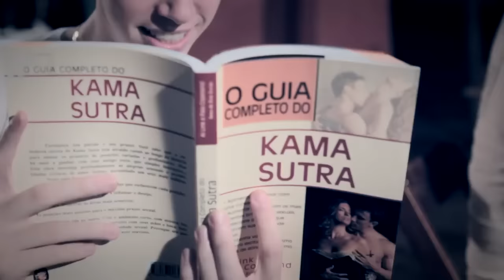Cacio e Marcos - Tome Amor [OFICIAL]